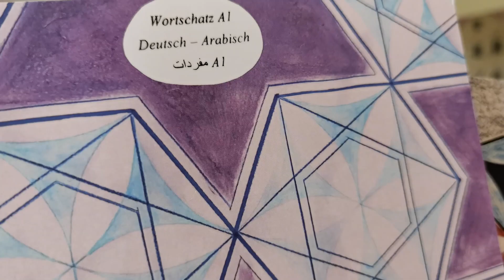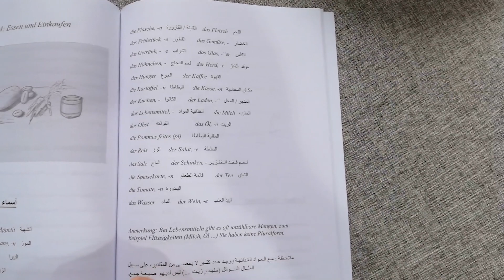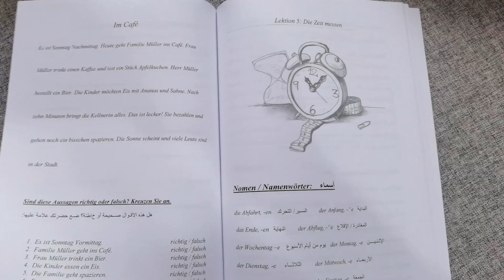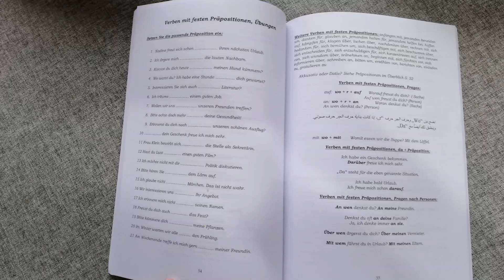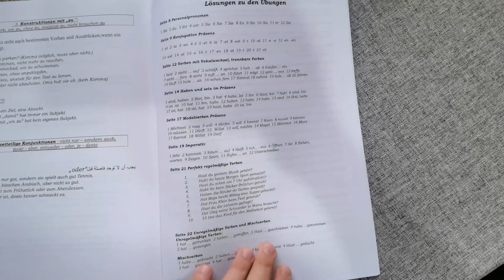Wörter, Wörter..... Deutsch - Arabisch